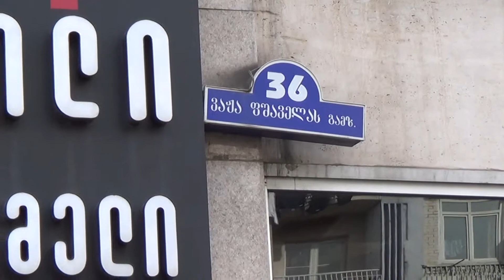QARGILI ( Working Special Equip, Building Formwork Systems ) / ქარგილი ( სამშენებლო სპეც. ეკიპირება)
სპეც. ტანსაცმელი:
- კოსტუმი;
- კომბინიზონი;
- ნახევარკომბინიზონი;
- საწვიმარი;
- ჟილეტი;
- დათბილული ქურთუკი;
- მაისური;
- წინსაფარი.
ფეხსაცმელი:
- ტყავის ფეხსაცმელი;
- რეზინის ფეხსაცმელი.
დამცავი აქსესუარები:
- ხმაურდამხშობი;
- თავსაბურავი;
- სათვალე;
- რესპირატორი;
- დამცავი ქამარი;
- ქუდი;
- ჩანთა;
ხელთათმანი.
სასიგნალო ნიშანი.

სამშენებლო ინვენტარი:
- ფანერა;
- დგარი;
- კოჭი;
- ხარაჩო;
- აქსესუარები.